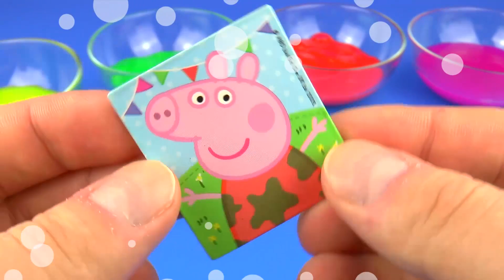ИГРУШКИ сборник СЕЗОН Киндер Игрушка Детская Слизь Цветная с Игрушкой Toy Collection surprise